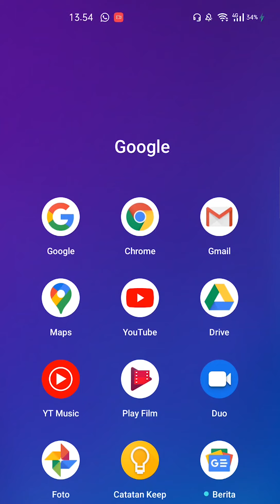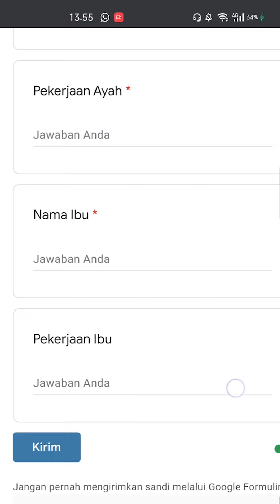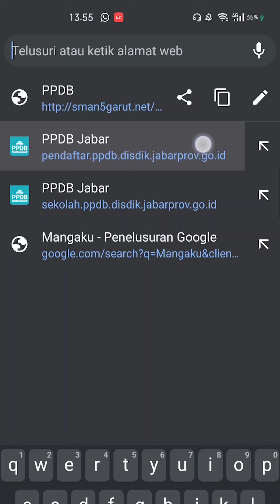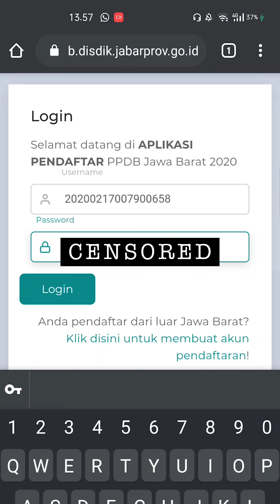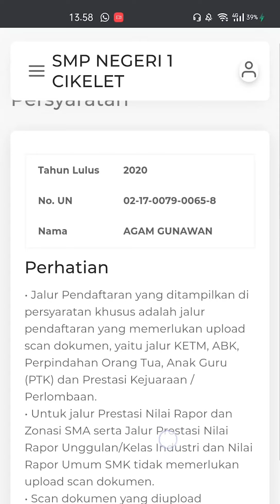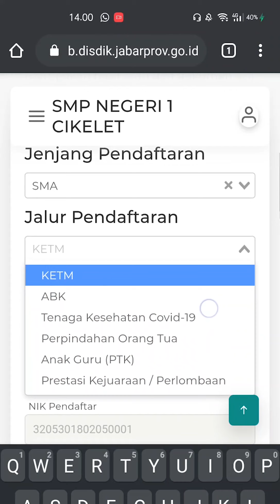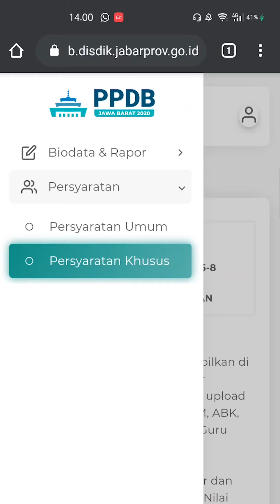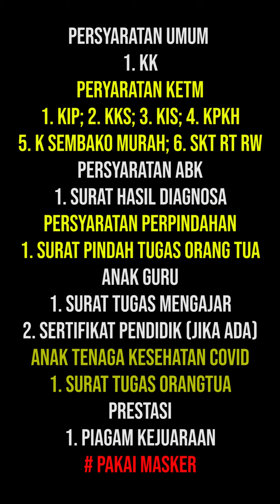CARA DAFTAR KE SMAN 5 GARUT.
Cuma 8 menit mudah-mudahan dapat menjawab pertanyaan para orang tua calon siswa Sman Ligar.
Video ini hanya sampai pengisian biodata dan jalur pendaftaran, belum ke tahap pemilihan sekolah tujuan yang akan baru dibuka tanggal 8 Juni 2020.
Mudah-mdahan membantu.